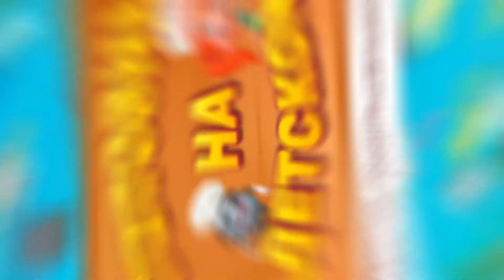Ребёнок сам готовит: три простых блюда за 360 секунд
▫  Кулинарный проект Детского радио “Готовим на Детском”. В серии видео известные повара учат детей самостоятельно (или с помощью взрослых) готовить простые, полезные и очень вкусные блюда!